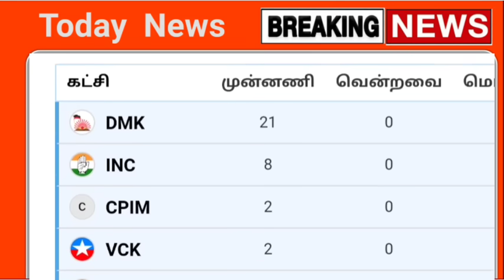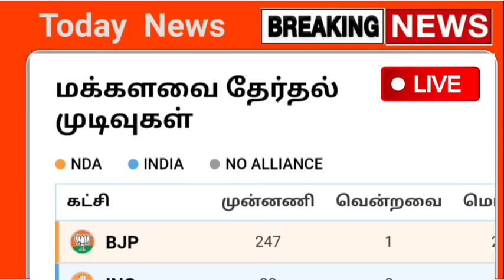🔴Live 11:30மணி நிலவரம் தேர்தல் முடிவுகள் 2024 | Tn Election Result 2024 | Local Body Election Tnnews